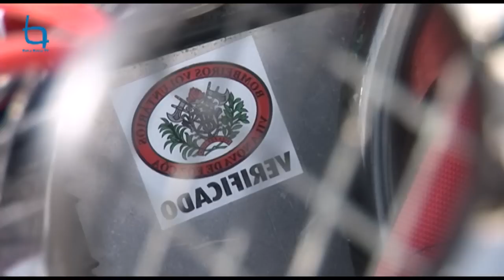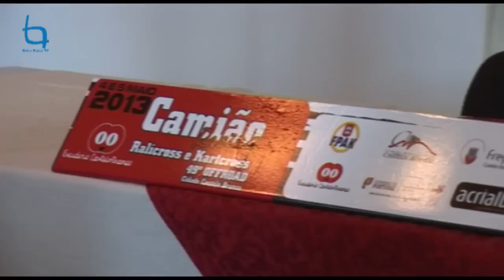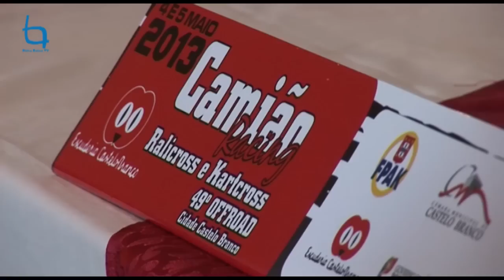49º OffRoad Cidade Castelo Branco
Os motores estão de volta a Castelo Branco e com  os Campeonatos de Portugal deOffRoad, Crosscar e Camião Racing.
A apresentação das provas à Imprensa decorreu no Museu Tavares Proença Júnior e o grande acontecimento está agendado para 4 e 5 de Maio.